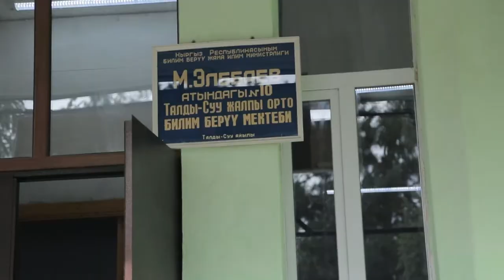Көл аймагындагы семинар 2017